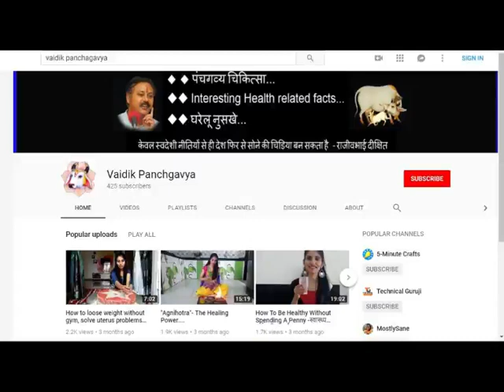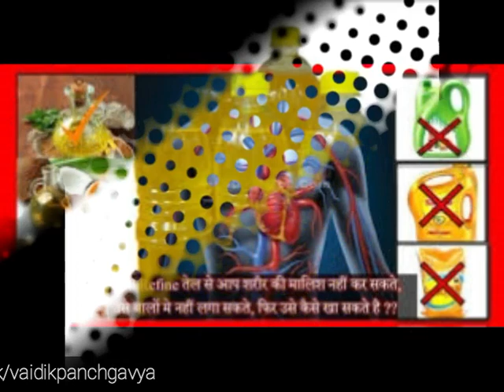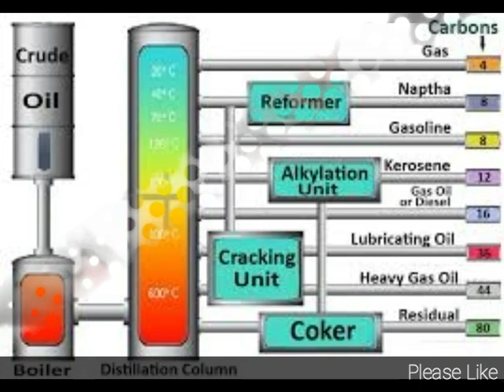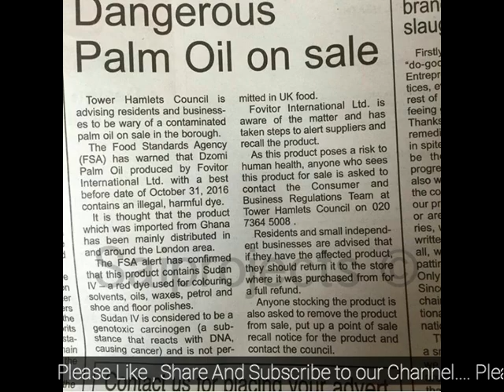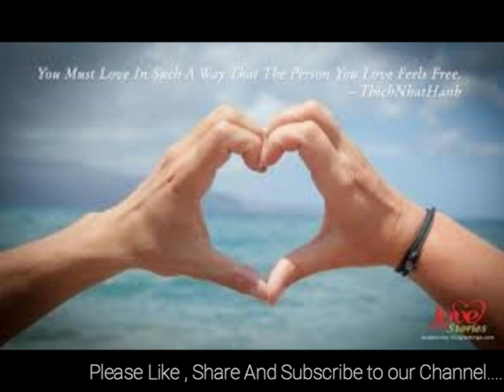Refined oil hazards|रिफाइंड खाओ जल्दी ऊपर जाओ.Reality Of Refined Oil and it's Side effects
फ्रेंड्स, रिफाइंड आयल में बहोत सरे केमिकल्स मिलाये जाते है जो हमारे शरीर में जाके bad cholesterol को बढ़ाते है जो आगे जाके मोटापा, गाठिया, heart attack, heart blockage, paralysisकी बीमारी पैदा करता है... इसीलिए हमेशा स्वस्थ रहने के लिये कच्ची घानी के तेल का ही इस्तेमाल  करे |
यह दावा है हमारा की इसे देखने के बाद आप जिन्दगी में रिफाइंड तेल नही खायेंगे|
रिफाइन तेल गलती से भी ना खाएं-do not use refine oil | rajiv dixit